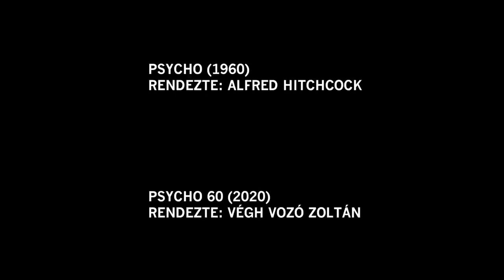Psycho Perfect Remake 1960-2020 side-by-side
60 éves Hitchcock Psycho című filmje. Képkockáról képkockára újraforgattuk a zuhanyjelenetet 60 színésznővel. Minden snittben másik színésznő, mi így kívánunk boldog szülinapot Psycho!

It's the 60th birthday of Hitchcock's Psycho. We've reshot the shower scene frame for frame with 60 actresses. Each shot with a different actress, that's our way celebrating your birthday, Psycho!

Rendező/Director:
Végh Vozó Zoltán

Co-Producer,
Gyártásvezető:
Sváb-Kovács Szilveszter

Associate Producer,
Standfotó:
Nemesházi Péter

Operatőr/DOP:
Bagi Ákos, Herbai Máté

Rendező munkatársa,
Stylist:
Garaczi Aranka

Casting Director:
Nagy Mariann

Felvételvezető: Fazakas Gerda

Rendezőasszisztens:
Katona Márton
Kiss Péter Balázs
Légvári Dániel
Urbán Gergő

Naplóvezető: Cseplye Dániel

Prop-master: Hámori Dániel

Smink-frizura:
Kresák Annamari
Mocsári Maja
Farkass Flóra
Bari Bogi

Díszlet:
Szimeth György
Kovács Gergely

Kellék:
Balogh Péter

Segédoperatőr:
Papp Tomica
Muskovszky András
Galambos Levente
Farkas Áron

Világosító:
Tanács Andor
Vallentin Krisztián
Dencsik Péter
Lintis Tibor

Helyszíni hangmérnök:
Juhos Gábor
Hörömpöli Márk

Mikrofonos:
Pór András
Horváth András

Zörej hangfelvétel:
Zubonyai Csaba

Hangkeverés, mastering:
Bozsko András

Zene:
Bernard Hermann nyomán Grósz Arthur

Vezényelt: Grósz Arthur

Session producer: Lukács Miklós

Zenekar: Budapest Art Orchestra

East Connection Music Recording Zrt.,
Budapest, Studio 22

ProTools engineer: Lukács Dávid
Recording engineer: Buczkó Gábor

Kompozit, VFX:
Földváry András – Crazy Panda Studio
Czeglédi Attila
Czakó Adorján
Samuel Vangerven
Végh Vozó Zoltán

Végefőcím:
Liktor Gergely

Fényelés:
Kiss Levente

Sajtó:
Köllő Killa

Közösségi Média:
Forgó Rebeka

Transzport:
Saufert Ákos

Plakát, grafika:
Szász Zsófi

Showerhead technician:
Koleszár Balázs

Werkfilm:
Bata Zalán
Pólus Péter

Werk kameraman:
Radics Tamás
Vastag Zsolt
Pólus Péter
Bata Zalán

Köszönet:
Végh Erika
Juhász András
Vásárhelyi Márton
Mácsai Pál
Bagi Andrea
Balassy Mihály
Agatics Antal
Kanalas Dániel
Köllő Killa
Fehér István
Sziládi István
Indián
Végh Zsolt
Csoma Sándor
Agócs Judit
Járai Máté
Réti Nóra
Vadas Mariann
Ondruss Ilus
Hámori Barbara
Koch Janó
Tóth László
Berta Máté
Farkas Péter
Bártfai Zsombor
Kerepesi Tamás
Giegler Andrea
Nagy Lili
Mattyasovszky Bálint
Riba Zoltán
Tóth Barna
Muchichka László
Inkei Bence
Kadarkai Endre
Komporday Tamás
Alpár Dániel
Ács Zoltán

Támogatók:

Giclée Factory
LFP Center
Cibere Kft.
Bono Apartman Hotel
4K központ
Arizona MPS
Crazy Panda
Karnevál Film
Örkény
Sapho
Nemesházy Photogprahy

Köszönettel tartozunk az 1960-as eredeti film készítőinek. Mesterművet alkottak.

Többek között:

Alfred Hitchcock
Alma Reville
John L. Russel
Bernard Hermann
Saul Bass

Valamint az eredeti zuhanyjelenetben látható szereplők:

Janet Leigh
Marli Renfro
Margo Epper
Anne Dore

A Psycho 60 film egy rajongói projekt.
Az 1960-as eredeti Psycho bemutatójának 60. évfordulójára készült, 60 színésznő közreműködésével.

Célja a közös filmművészeti örökségünk előtti főhajtás.

A film szabadon terjeszthető.